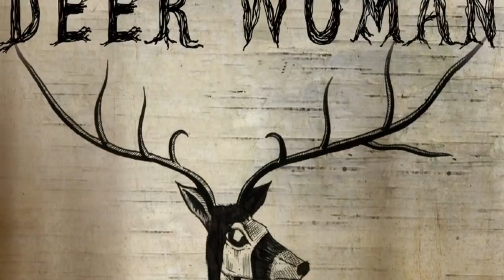Most Amazing Top 10 Creepy Creatures That Might Exist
Our legends and histories are filled with mysterious cryptids and terrifying beasts, some of which actually existed. But more often than not, these tales of creepy creatures are just that: tales, imagined beings meant to satisfy a story. Yet, not all farfetched monsters are hoaxes, and there’s enough evidence to suggest that they roam among us. Here are the top 10 creepy creatures that might exist.

Content of this Video:

00:00 - Intro
00:30 - Number 10
01:08 - Number 9
02:03 - Number 8
02:50 - Number 7
03:44 - Number 6
04:20 - Number 5
05:03 - Number 4
05:56 - Number 3
06:40 - Number 2
07:34 - Number 1